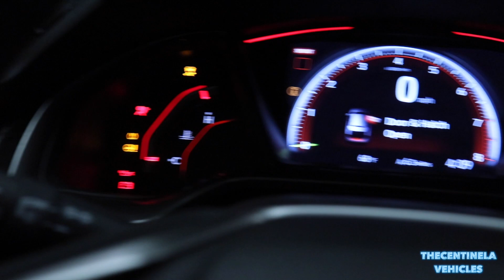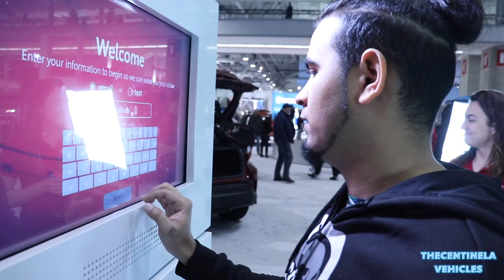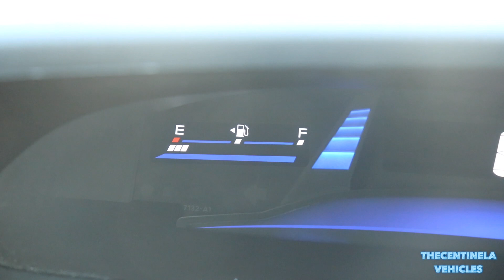rolls royce cullinan parte 3